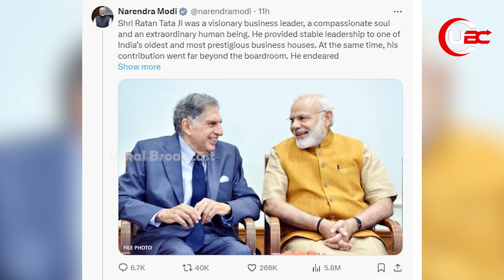ପରଲୋକରେ ଭାରତର ରତ୍ନ ରତନ ଟାଟା || RATAN TATA PASSES AWAY || UBC NEWS ODIA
ପରଲୋକରେ ଭାରତର ରତ୍ନ ରତନ ଟାଟା